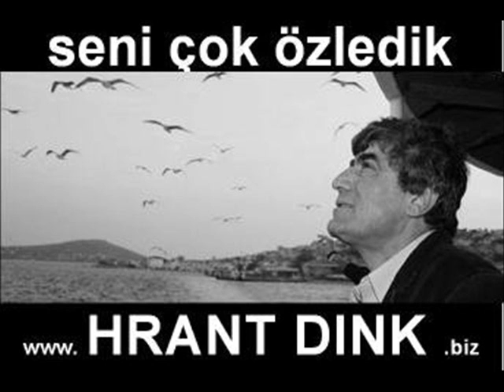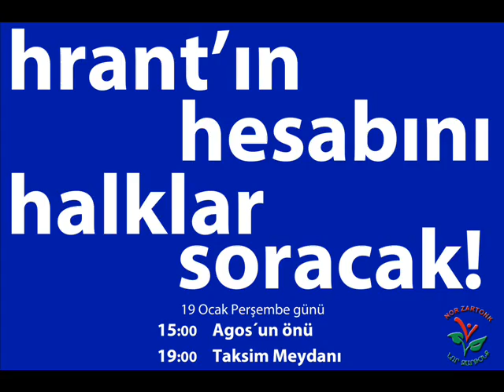19 Ocak 2012 Hrant Dink eylemi çağrısı